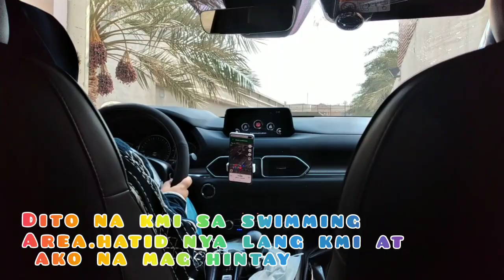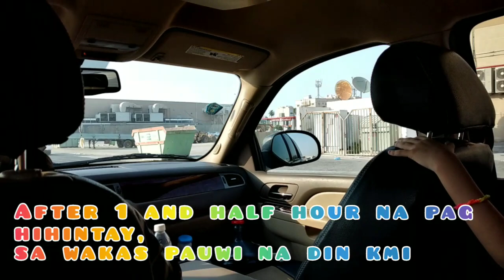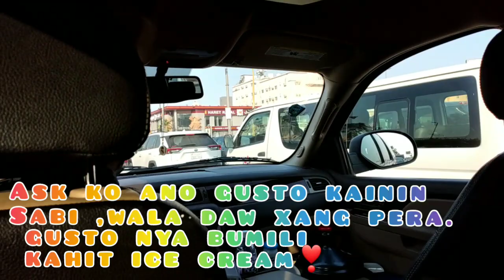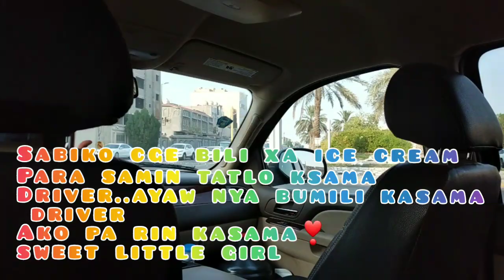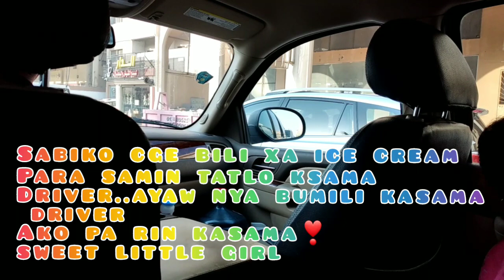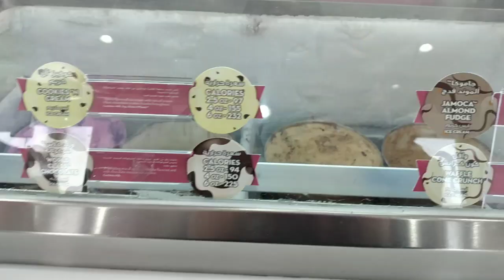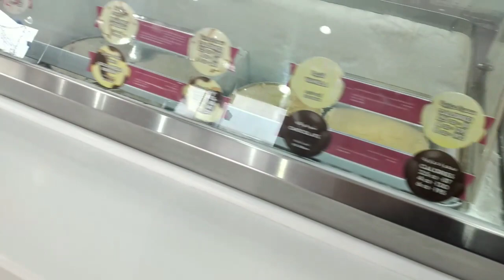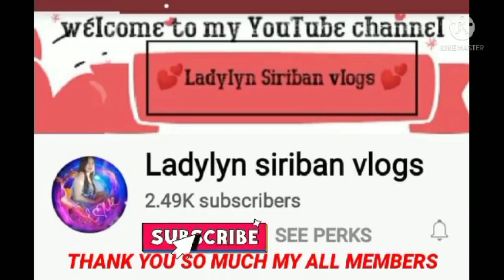💓FIRST DAY NG SWIMMING LESSONS NG LITTLE ANGEL NAMIN/43°INIT WALLAH SUNOG BALAT MO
MY VIDEO MGA ANGELS..

💓MEGALOVE SHOUT OUT TO. ALL TEAMS, FOUNDERS ADMINS  MEMBERS OF ALL TEAMS.
AND TO MY MEMBERS MORE BLESSINGS TO YOU THANK YOU SO MUCH ❣️